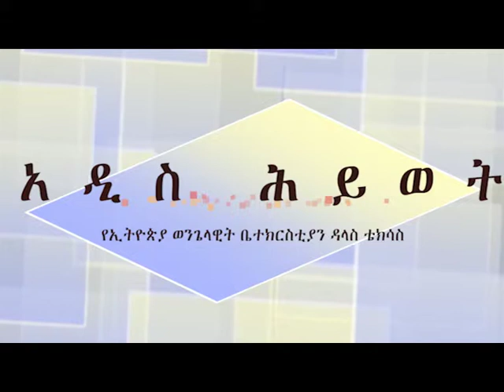Pastor Bedilu Romans #41